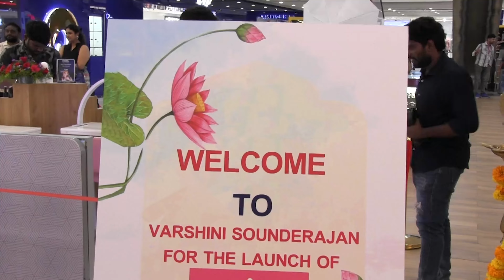Anchor Varshini Sounderajan Grand Launched NAILS N BEYOND by Naturals at Nexus Mall l TelugufactsTV